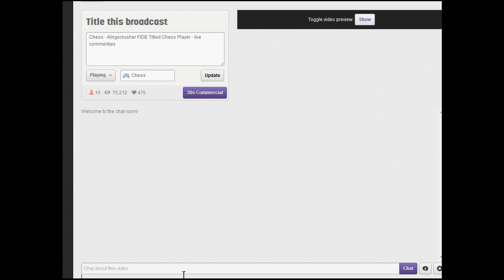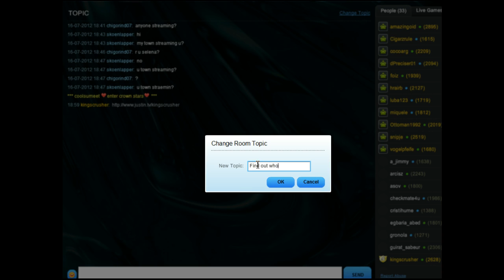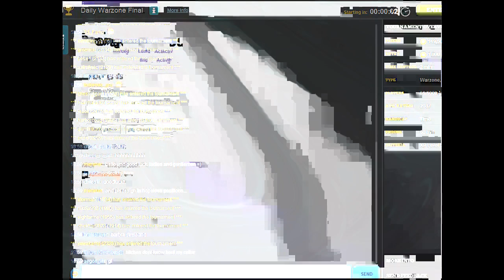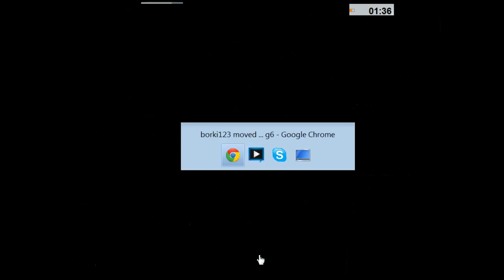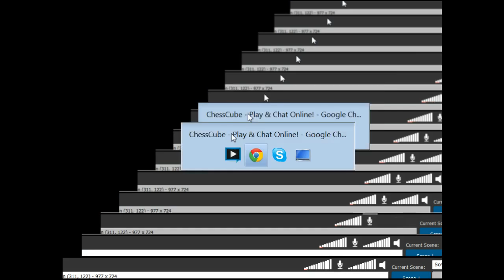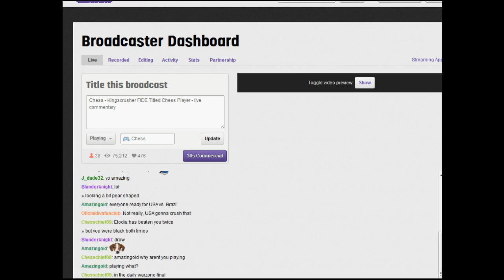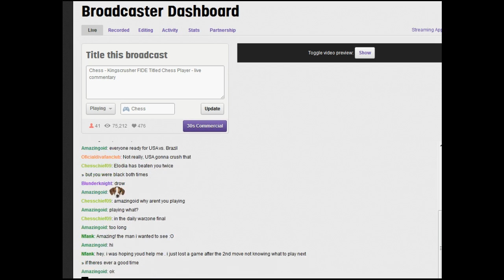Chesscube #214: Chesscube Daily Warzone Final - 17th July 2012 (Chessworld.net)